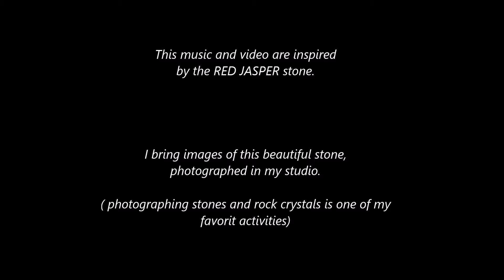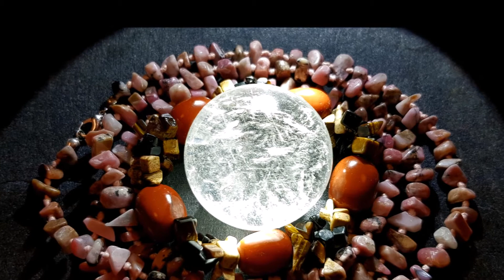Crystal Photography- The red Jassper Stone